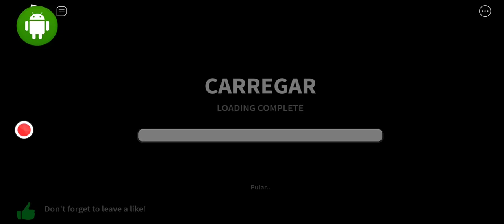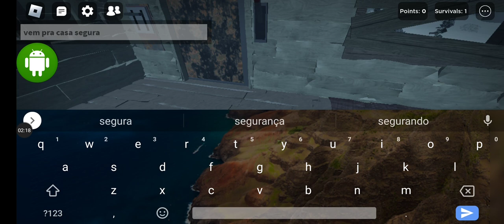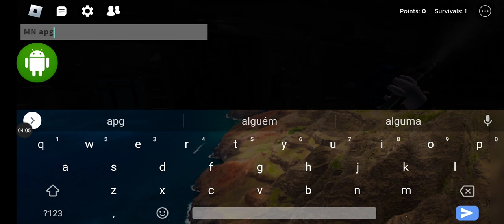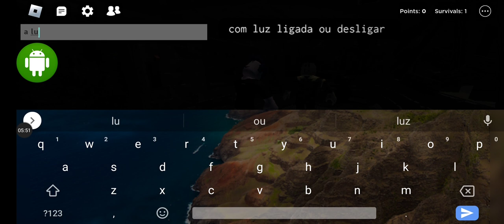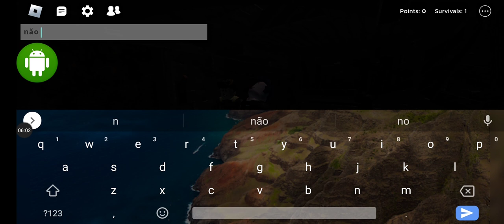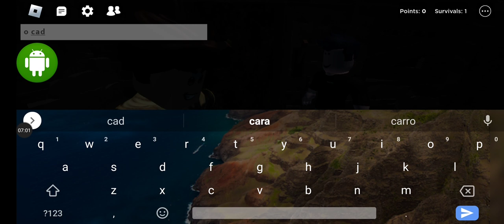jogando the rake parte 5